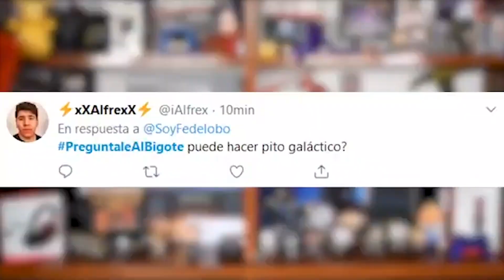Los Licenciados | Origen Del Meme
00:00 Explicación
01:39 Memes
02:14 Saludos
02:58 Vídeos recomendados